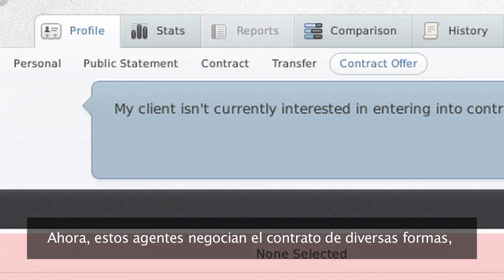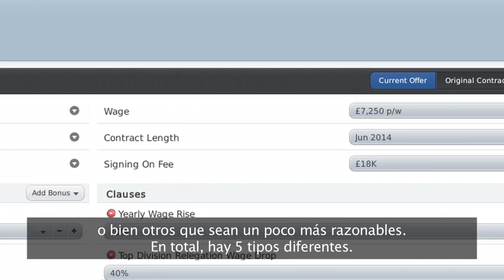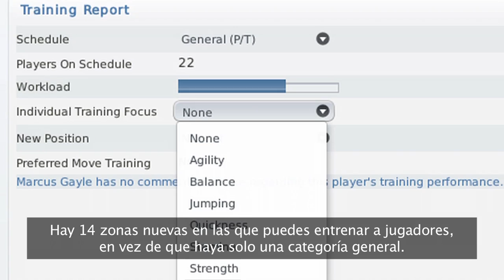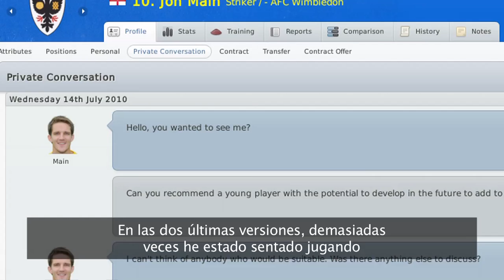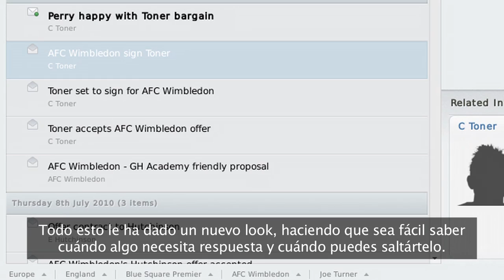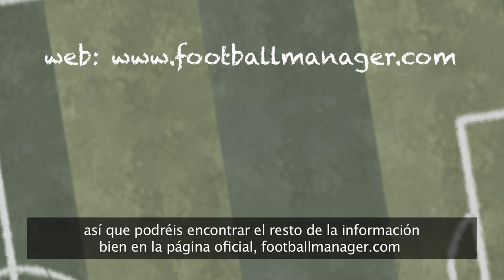Football Manager 2011 El anuncio de vídeo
El primer vistazo a algunas de las nuevas características de Football Manager 2011, que se debe a ser liberados antes de Navidad de 2010.